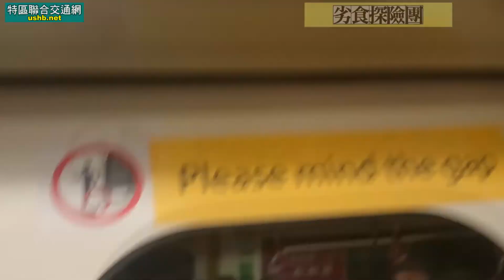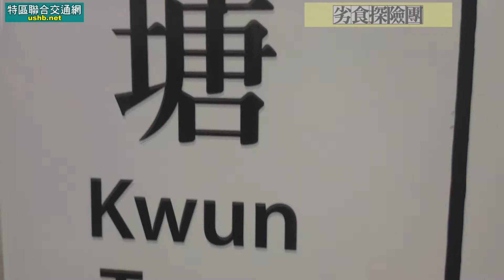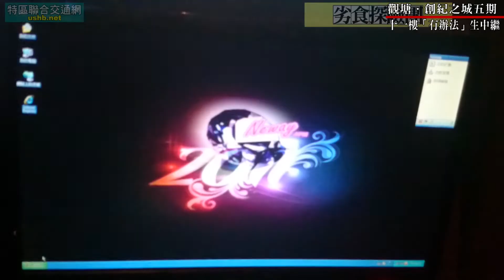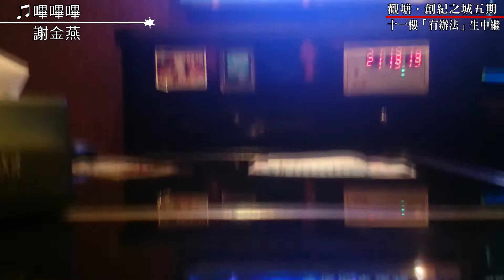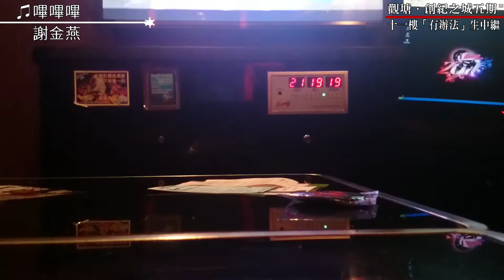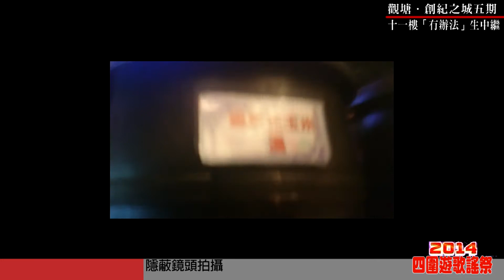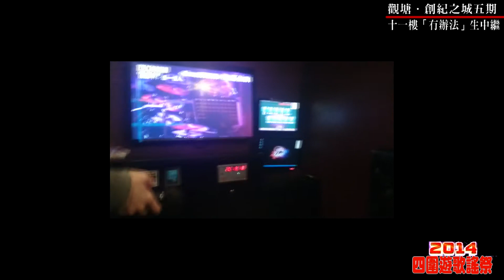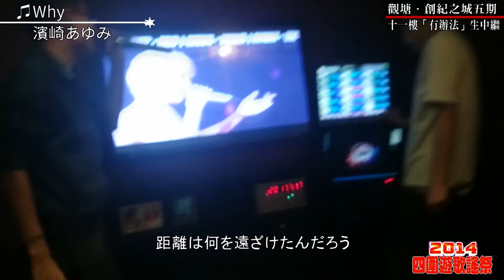《港日四圍遊》EP0069（第三節）劣食探險團之四圍遊歌謠祭（上）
播出日期：2014 年 12 月 29 日

主持：檸少、Evan
新聞特別嘉賓：七個六
劣食探險團演出：月光、Kelvin

西港島線今日開幕！之乜咁多甩漏架？
首次港大現場報新聞！新線 74D 可以有幾兜？！
劣食探險團：去得「冇辦法」食劣食自助餐，不如娛樂大家吧！四圍遊史上首次歌謠祭！

 本集全四節只設影片版，敬請留意！

(特區聯合交通網 Facebook Page)

特區聯合交通網